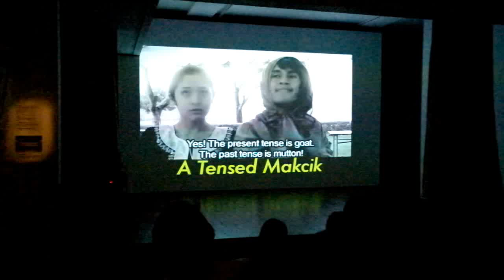Hirzi Solo Debut at Peranakan Museum 31/08/2012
Hirzi 's Standup Comedy
The video is abit shaky im sorry he was too funny
Skip to 1:03 for his appearance!

Recorded with nx100 at the Peranakan Museum, Singapore.